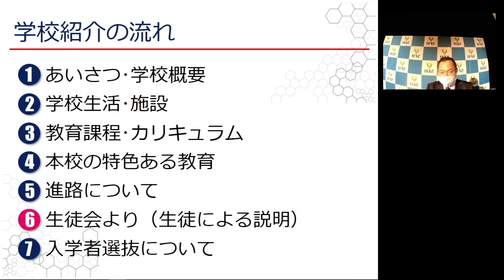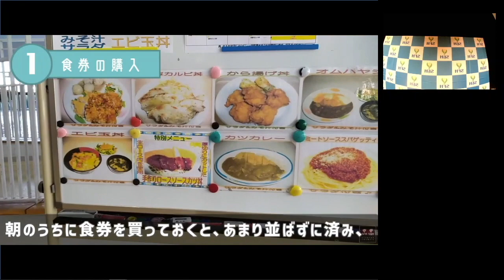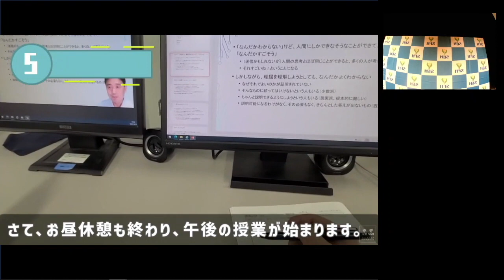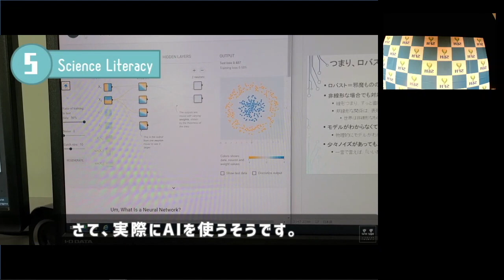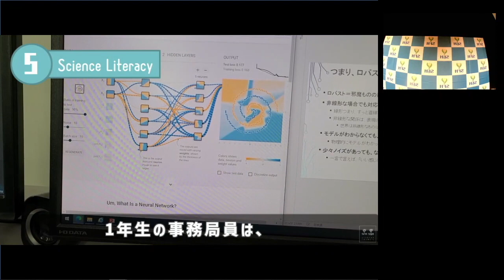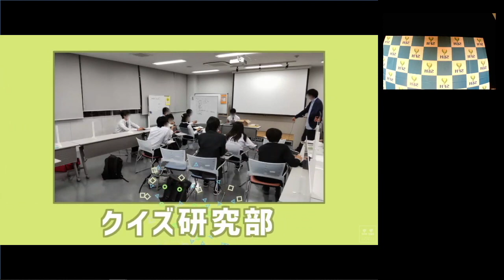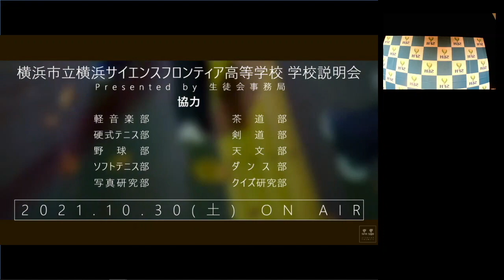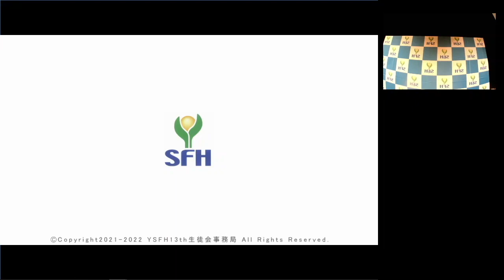横浜サイエンスフロンティア高校 学校紹介動画（秋） 8 生徒会より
横浜サイエンスフロンティア高校の学校紹介動画です。
令和３年度秋の学校説明会【10月30日（土）】で説明した内容をまとめたものになります。項目は以下の通りです。

横浜サイエンスフロンティア高校　学校HP
横浜市　教育委員会事務局